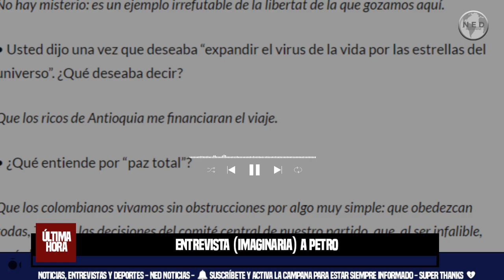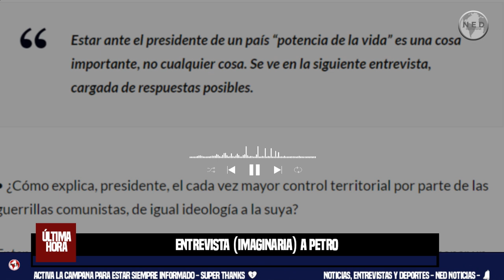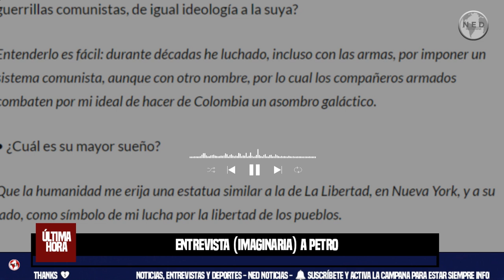ENTREVISTA (IMAGINARIA) A PETRO ⚡ Por Ignacio Arizmendi Posada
Estar ante el presidente de un país “potencia de la vida” es una cosa importante, no cualquier cosa. Se ve en la siguiente entrevista, cargada de respuestas posibles.
Por Ignacio Arizmendi Posada